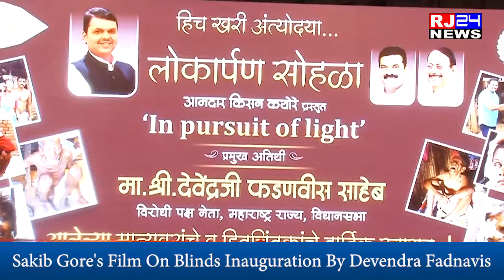साकिब गोरे के दृष्टीसंवर्धन के कार्यों पर आधारित लघुफ़िल्म का लोकार्पण देवेंद्रजी फडणवीस के हाथों हुआ